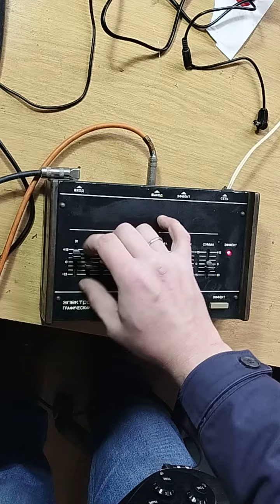Elektronika EG-0 equaliser, black demo